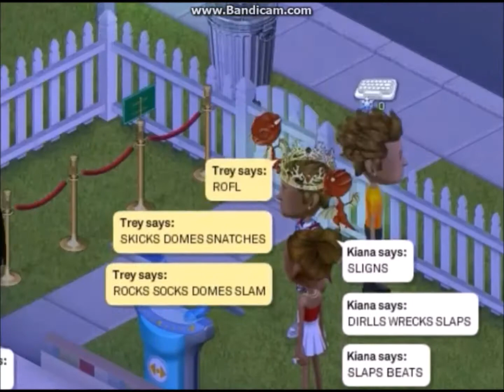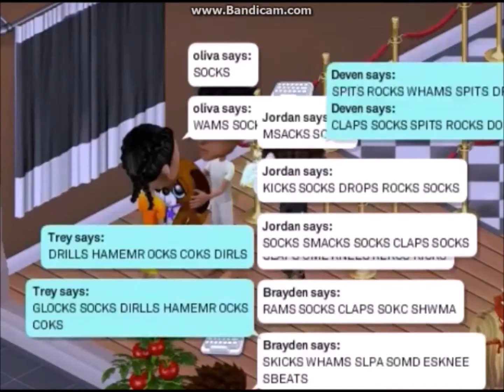MMK®; BEST MOMENTS ;* PT.1